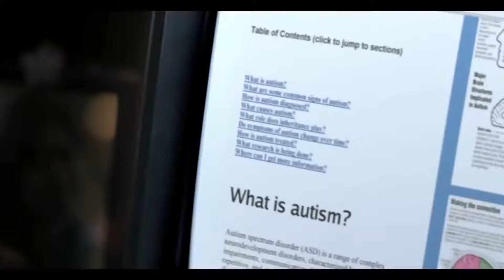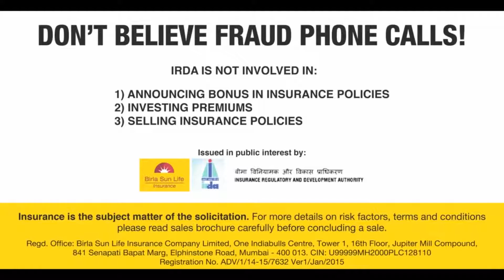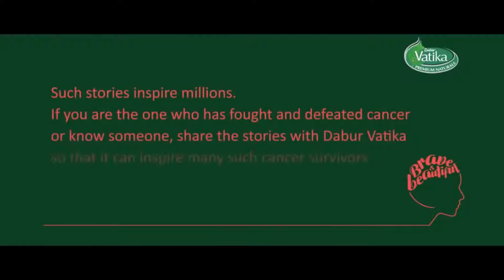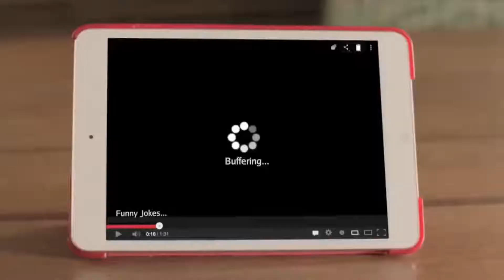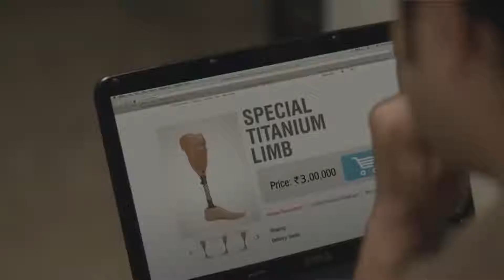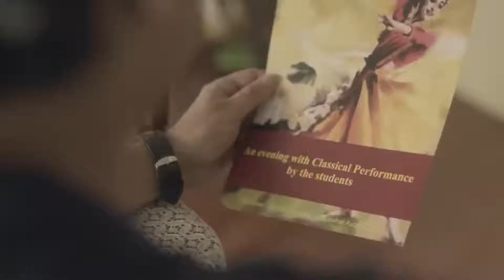Top 5 inspiration video